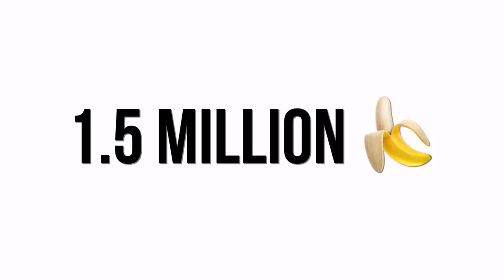Buying 10,000 Bananas For Kids in Bangladesh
Today we're buying 10,000 Bananas...
We've been travelling in Bangladesh for a week, cooking up one of the most interesting projects yet. While searching for Dhaka street food, we came across Karwan Bazaar, a large market in Dhaka with just about everything, Including a whole lot of Bananas.

In Bangladesh over 6 million kids wake up hungry, so we all came together to make a travel vlog with a purpose: raise enough money to buy 10,000 bananas for hungry kids in Bangladesh. We raised enough money for 18,800 bananas and this video is about delivering a few thousand of them to schools.

So, to address a few things here in the description. In total, we raised about 1,600 USD (including my personal donation to purchase bananas on the shoot day) They are about 3 cents per banana without shipping and delivery. For this video, we factored that in to our final sum. The shelf life of Bananas is only a few days, so we bought about 10,000 on that day, and the rest will be purchased later in the week so nothing gets spoiled. Cool? Cool!

Together we did this! Let's do more in 2020!

♥ Friends ♥

♫ Music ♫

"Log" - Laxcity
“Always” - Utah
“When People Come Together” - Utah
“The Rebellion” - Ryan Taubert
“Mirrors” - Utah
“Spaces - Utah